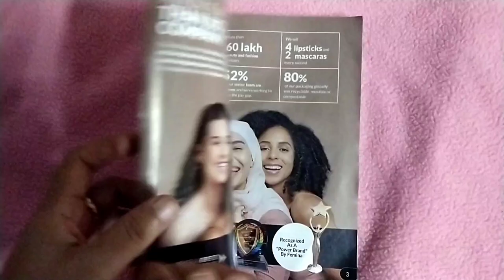Avon products Unboxing | Review | Catlogue || Bengali || August 2023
AVON product Unboxing | Review | Catalogue || Bengali || August 2023

Hello friends ,
Thank you so much visiting my channel..
My Self - Farzana Bibi and I'm your new local AVON representative..
I hope you enjoy taking some time for.
Avon Brochure - AVON offers something for everyone: from the letest innovative makes - up and skincare to jewelry, accessories and home furnishings...
Design your own future with the AVON buisness plan.
Learn more about our plan and earning opportunity.
The company for women is helping women become entrepreneurs...

Tags-

Avon ( organization), Avon products (organization).
Makeup
Beauty
Woman empowerment
Women
Corporate movie
Cosmetic (industry)
Leaders
How to be an Avon representative
How to be Avon req
How to be join AVON
To sell Avon
Instructions
For new Avon reps
Help for avon reps
New Avon rep training
AVON training
Avon join
Avon 2023
AVON houl
AVON buisness
Avon details
About Avon india
Avon india
AVON india business
AVON work from home buisness
AVON soaps
AVON papaya soap
Avon facewash
AVON facesheetmask
Avon colour deyeliner kajal
Avon perfume
Avon mask
Avon sanitizer
Avon hair oil
Avon naturals
Avon oilcumserum
Avon fragrance
Avon team
AVON face cleaner
True review
Always 100% true openion
Join avon, Avon starter kit,sell Avon, become an Avon representative,Avon from home, Avon communication,
Lipstick
Red matte lipstick
Natural looking lipstick
Avon perfectly matte lipstick shades
Best natural shade
Bright lipstick shades
Best matte lipstick
Nude matte lipstick
Burgundy matte lipstick
Dark red lipstick
All makeup products available